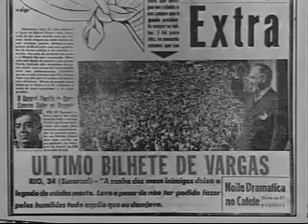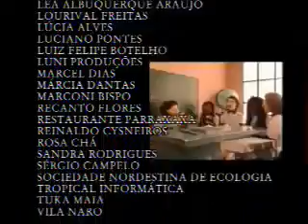O Brasil republicano A era Vargas 2ª parte